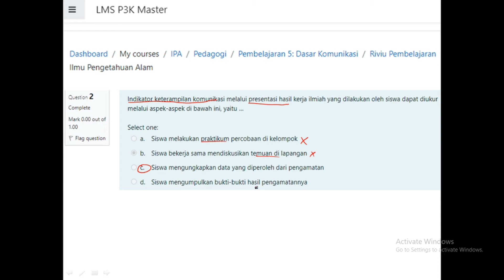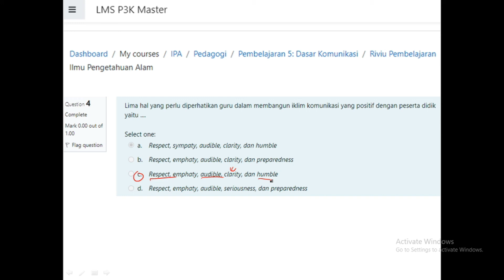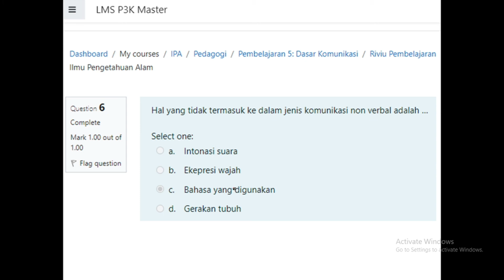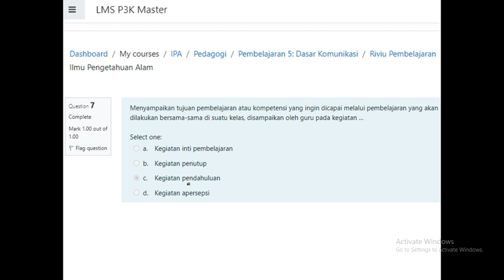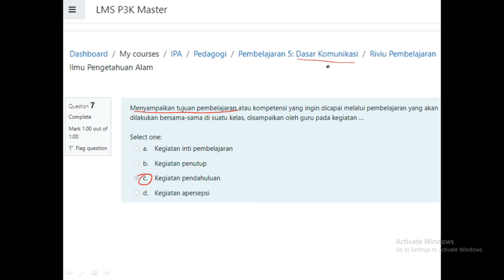PEMBAHASAN SOAL TRY OUT PEDAGOGI SIM PKB|SELEKSI PPPK|DASAR KOMUNIKASI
Pembahasan soal try out pedagogi sim PKB|seleksi PPPK|dasar komunikasi dibuat untuk saling berbagi dalam rangka proses seleksi PPPK 2021, dimana pemerintah melalui kemdikbud berbaik hati untuk memfasilitasi para calon ASN PPPK dengan soal-soal latihan (tryout) sebelum mengikuti ujian seleksi PPPK. Tryout bisa dilakukan penjadwalannya jika calon peserta ASN PPPK sudah menyelesaikan soal-soal reviw pembelajaran di tiap topik materi yang disediakan. Komponen pembelajaran yang ada di dalam modul pedagogi guru belajar yang disediakan dikembangkan dengan tujuan agar calon guru PPPK dapat me-refresh kembali pengetahuan dan dengan mudah memahami kembali materi-materi esensial terkait teori belajar, karakter peserta didik, keterampilan berpikir tingkat tinggi, desain pembelajaran, dasar komunikasi, konsep penilaian, dan pengembangan potensi peserta didik, sekaligus meningkatkan kompetensi yang berorientasi kepada keteramapilan berpikir tingkat tinggi. Nah video kali ini membahas soal-soal review pembelajaran 5 pada topik materi dasar komunikasi part 2.